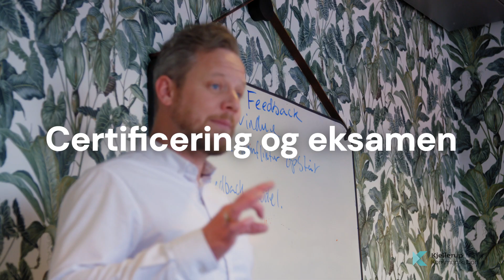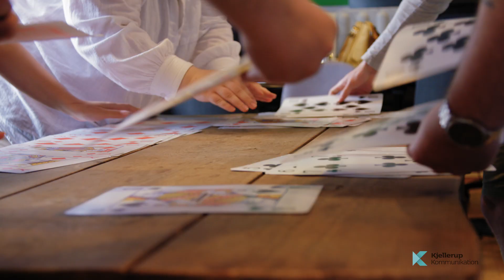Bliv en dygtigere træner og coach med en Træner-certificering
Få en Træner-certificering hos Kjellerup Kommunikation 🏆 Her fortæller underviser og konsulent, Theis Guldberg, om undervisningen og hvilke redskaber du får i din værktøjskasse.